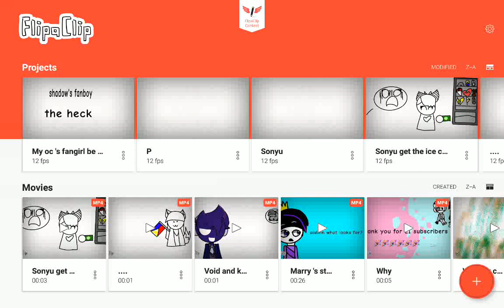wip my oc 's fangirl and fanboy be likes